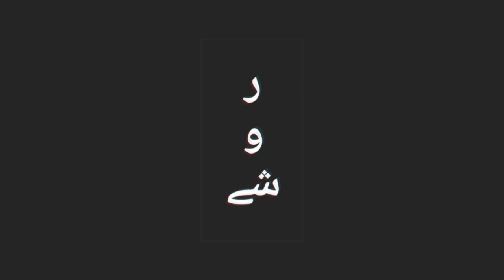Risalpur se Lahore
took 3 days and hell lot of frustration to learn how to use premiere pro and then 3 more days to edit this video.

i know it's just basic editing but anyone who's ever edited a video would know how frustrating it is to learn and make a video for the first time on premiere pro. still couldn't figure out how to export in good quality tho. anyways, that's my first ever project on premiere pro, i hope y'all like it. ✌️

shot on Canon EOS 1300D (18-55mm kit lens)

also, please lemme know in the comments if you like this video, it'd mean a lot to me!